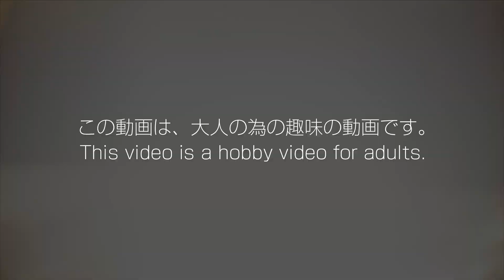愛をどうぞ「紅音也名言集！」仮面ライダーイクサセーブモード【CSMイクサベルト】仮面ライダーキバ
Please use YouTube's automatic translation function.

【コンプリート セレクション モディフィケーション&コンプリート セレクション 再生リスト】COMPLETE SELECTION MODIFICATION Playlist